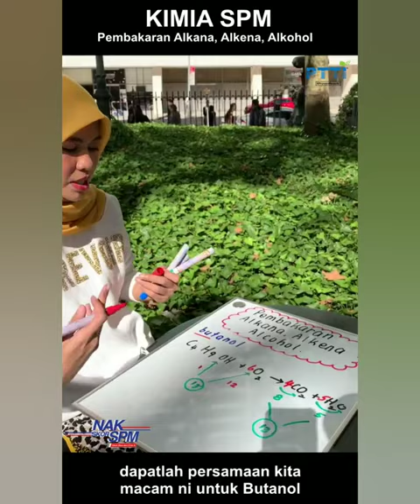PTTI KIMIA SPM - Pembakaran Alkohol